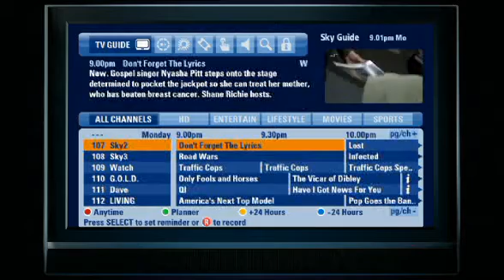New Sky+HD EPG Demo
A demo of the new Sky+HD EPG.